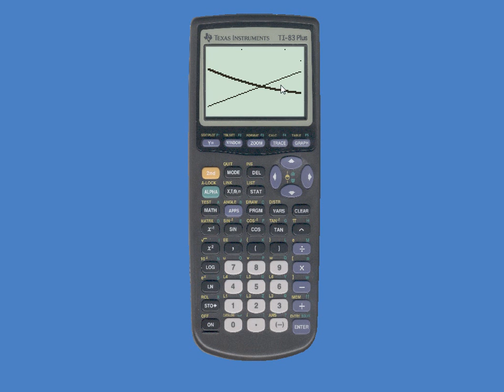GTR03 TI83 Wertetabellen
Wie arbeite ich am GTR Ti 83 mit Wertetabellen für Funktionen?